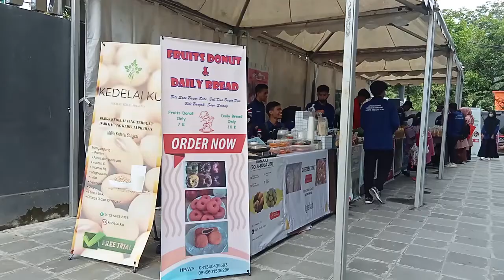Makin Maju!! Diesnatalis UMB Palopo ke-13 !! Dihadiri Datu Luwu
Universitas Mega Buana Paloo tepat tanggal 22 Juni 2022 berusia 13 tahun. Perayaan diesnatalis ke-13 UMB Palopo dihadiri Datu Luwu. Sukses Selalu UMB Palopo